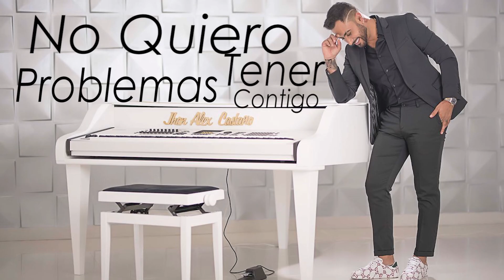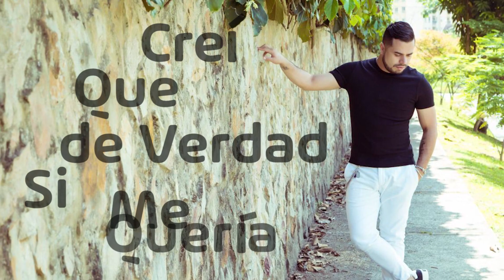Julian López Feat. Jhon Alex Castaño-Hermanos de Cama/Video Lyric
Cantautor Música Popular